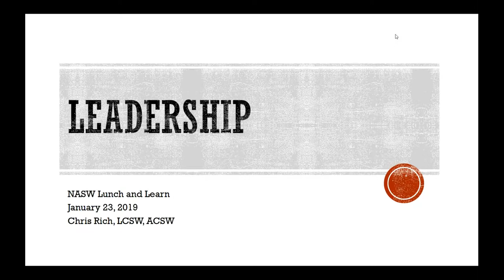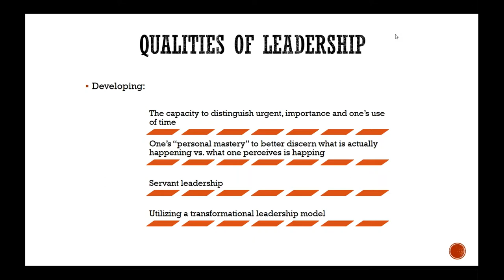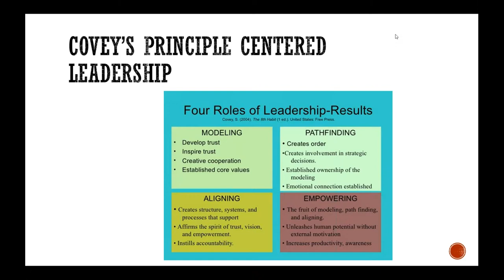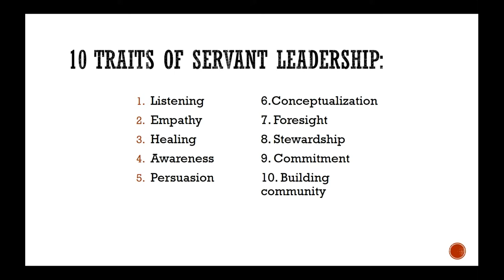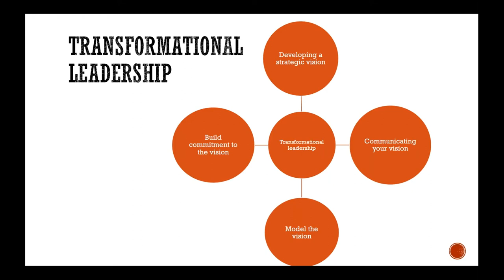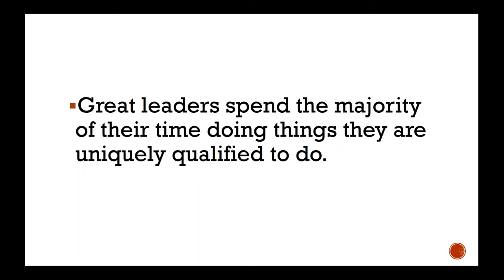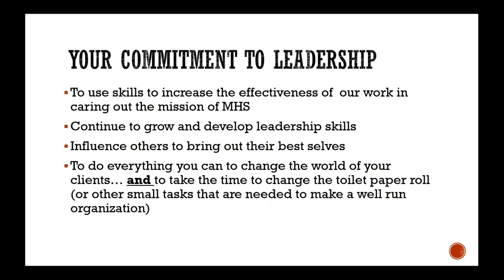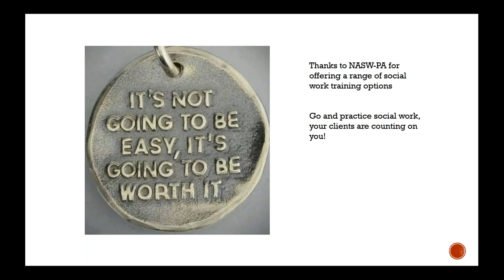Webinar: Leadership in Social Work Practice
Learning Goals: Participants will better understand the importance of effective leadership in social work practice and identify leadership models for use in their own practice.

When: Wednesday, January 23, 2019 | 12:00pm – 1:00pm
Presenter: Chris Rich, LCSW, ACSW